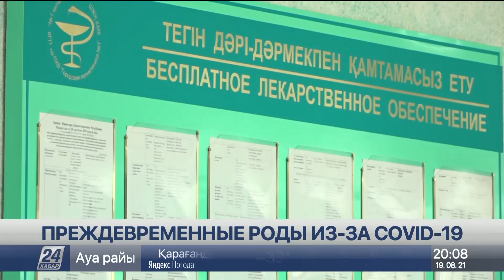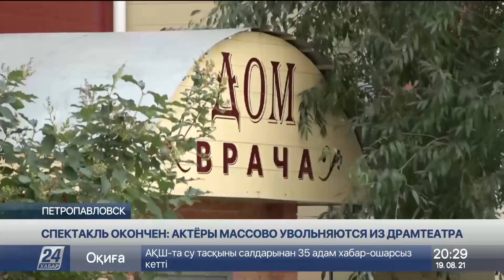Выпуск новостей 20:00 от 19.08.2021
00:00 СЕРГЕЙ ГЕРГИЛЬ
00:26 К. ТОКАЕВ И М. МИШУСТИН ОБСУДИЛИ ВОПРОСЫ ПРОТИВОДЕЙСТВИЯ ПАНДЕМИИ
02:45 Н. НАЗАРБАЕВ ВСТРЕТИЛСЯ С ПРЕДСЕДАТЕЛЕМ ПРАВИТЕЛЬСТВА РФ
05:34 К. ТОКАЕВ ПРИНЯЛ СПЕЦПРЕДСТАВИТЕЛЯ ЕС ПО ЦЕНТРАЛЬНОЙ АЗИИ
06:20 ГЛАВА ГОСУДАРСТВА ПРИНЯЛ АКИМА ВКО
07:13 ЗА НЕДЕЛЮ ЗАБОЛЕВАЕМОСТЬ COVID-19 ВЫРОСЛА ПОЧТИ В ДВА РАЗА
08:23 ПРЕЖДЕВРЕМЕННЫЕ РОДЫ ИЗ-ЗА COVID-19
09:36 КОВИДНЫЙ СТАЦИОНАР РАБОТАЛ БЕЗ ЛИЦЕНЗИИ
11:02 УМЕРЛА ПАЦИЕНТКА С ПОДДЕЛЬНЫМ ПАСПОРТОМ ВАКЦИНАЦИИ
11:45 100 СОТРУДНИКОВ АФГАНСКОГО ОФИСА ООН ПРИСТУПИЛИ К ДИСТАНЦИОННОЙ РАБОТЕ
13:18 МИР СЕГОДНЯ
19:23 В МОСКВЕ СИЛЬНЫЙ ВЕТЕР ПОВАЛИЛ ДЕРЕВЬЯ
22:27 НОВОСТРОЙКА ТРЕЩИТ ПО ШВАМ
25:31 АВТОБУСЫ НЕ ВЫШЛИ НА ЛИНИЮ
28:17 СПЕКТАКЛЬ ОКОНЧЕН: АКТЁРЫ МАССОВО УВОЛЬНЯЮТСЯ ИЗ ДРАМТЕАТРА
31:14 "ЛЕТАЮЩАЯ" РЫБА